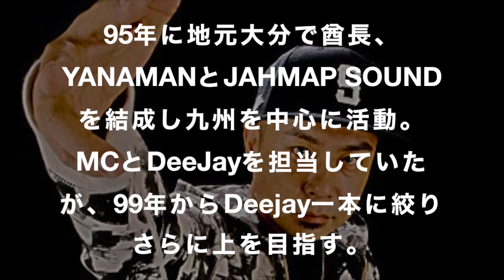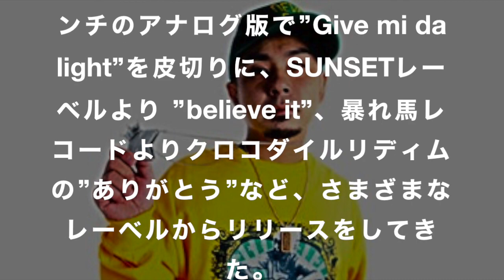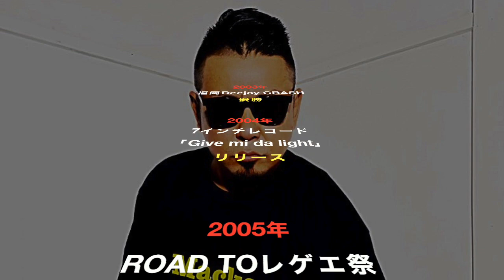【レゲエ】日本人アーティスト Vol.3 KING-K from MANITAUP CITY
日本人アーティスト Vol.3
KING-K from MANITAUP CITY

LINK UP THROUGH THE SKY

MV